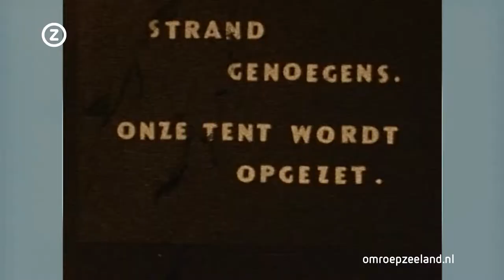Trugkieke 14 november 2014 Anton Linse 1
Anton Linse (1893 &ndash; 1984) woont in zijn werkzame leven in Vlissingen en is daar hoofdopzichter bij de PZEM, de maatschappij die de Zeeuwen van elektriciteit voorziet. Hij heeft heel vrijwel de &nbsp;hele periode waarin hij in Vlissingen woonde gefilmd. Hij was als bootbezitter vaak op het water te vinden en de tochten die hij met zijn gezin maakte heeft hij uitgebreid vastgelegd. Anton heeft ons een arsenaal aan interessante filmbeelden nagelaten die de komende weken in Trugkieke zijn te zien .

 Deze aflevering beelden van zijn recre&euml;rend gezin rond 1934.

 &nbsp;